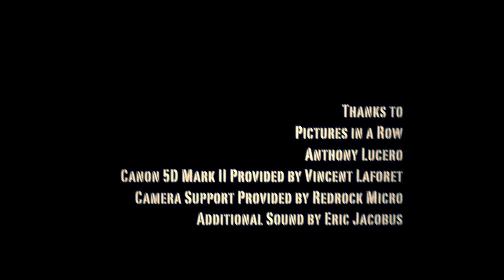Chapter 12: After the Subway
By Stu Maschwitz My contribution to the emerging Subway Short genre of camera tests, with a twist—what happens *after* all the furtive subway hopping and phone dialing?

Shot on the Canon 5D Mark II using the kit lens and a modified DSLR rig from Redrock Micro

Directed, Shot and Colored by Stu Maschwitz
Edited by Gregory Nussbaum
Sound Design by Peter Lang

Canon 5D Mark II provided by Vincent Laforet